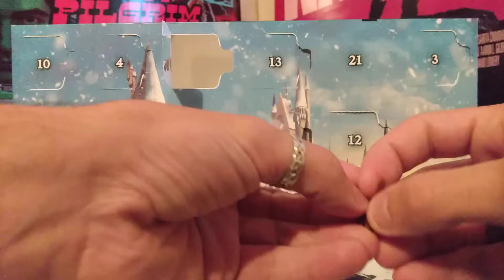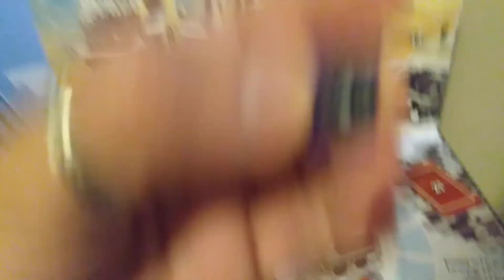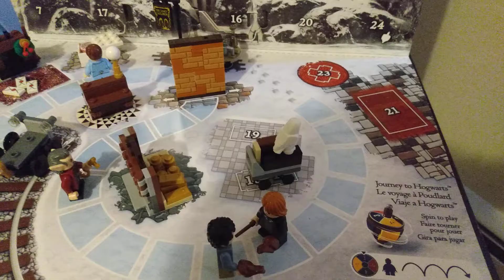LEGO Harry Potter advent calendar (number 18) "unboxing"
Darn, that was the last chocolate frog card too